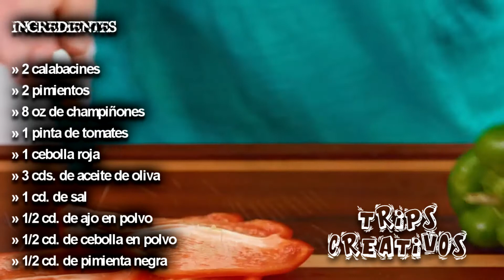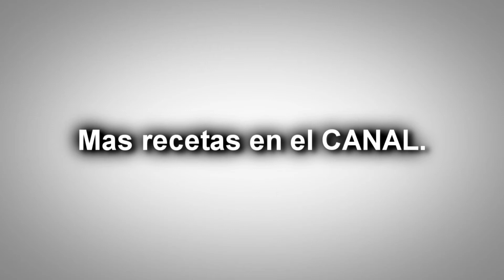ENSALADA DE VEGETALES A LA PARRILLA - recetas de cocina faciles rapidas y economicas de hacer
Recetas faciles de cocina con pollo. Cenas y Comidas rapidas y ricas: Como hacer pollo en crema de queso. Algo delicioso de hacer. La salsa de queso es muy fácil de hacer y siempre queda espectacular. Si sobra puedes mezclarla con alguna pasta. Una sencilla y deliciosa comida rapida y facil de hacer en casa que seguro triunfa en fiestas y para niños.
¡Que no te falten ideas para preparar platos salados rapidos para almuerzos y cenas!